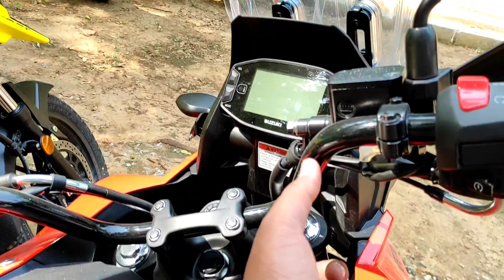suzuki vstrom 250 review | suxuki vstrom 250 top speed in kannada | suzuki v strom 250 off roading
suzuki v strom 250 review and top speed kannada | v strom 250 off roading |